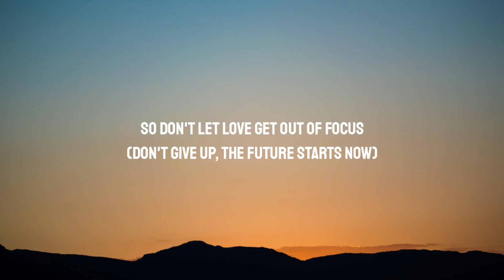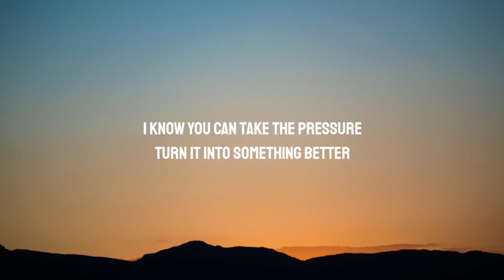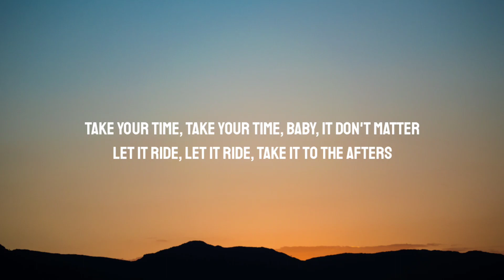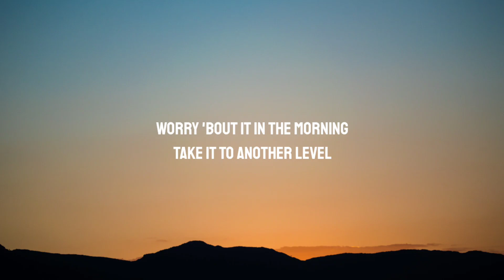Kim Petras - Future Starts Now (Lyrics)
Lyrics:

[Intro]
Le futur c'est maintenant

[Chorus]
Ain't nobody gonna stop me
Don't you let the music stop now
You're more than just anybody
Don't give up, the future starts now
Worry 'bout it in the morning
Take it to another level

[Verse 1]
One day everyone will notice
The world is yours and you should know it
So don't let love get out of focus
I know you can take the pressure
Turn it into something better
So take the pain and make it pleasure

[Pre-Chorus]
Un, deux, trois, quatre

[Verse 2]
Lose control, take control
Anything you want tonight
On a roll, good to go
Let the moment blow your mind
Take your time, take your time, baby, it don't matter
Let it ride, let it ride, take it to the afters
Let your heart decide, let it change your life tonight
Yeah, you're almost there, you can almost touch the light
If you're lost and you find that you need somebody
In the dark, baby, don't you know the future starts now?

[Post-Chorus]
Le futur c'est maintenant (C'est maintenant, quatre!)
Oh-oh-oh, oh-oh-oh
Oh-oh-oh, oh-oh-oh-oh
Oh-oh-oh, oh-oh-oh
Oh-oh-oh, oh-oh-oh-oh

[Outro]
Woo-ah!